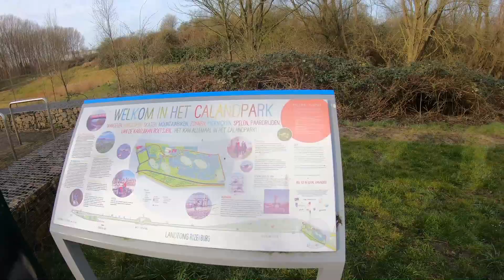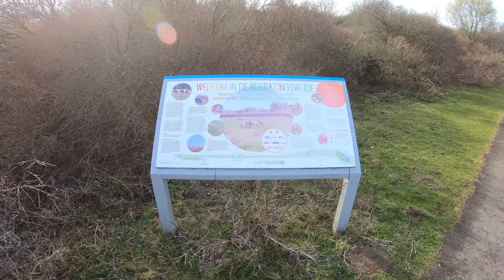Ommetje Landtong en Callandpark bij Rozenburg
Vandaag een wandeling aan de overzijde van de Nieuwe Waterweg namelijk bij het plaatsje Rozenburg. Vandaag een mooie dag en ik wil op deze dag de Callandpark en de Landtong gaan lopen. We beginnen bij de Vink een uitkijktoren bij de parkeerplaats en van hieruit de Callandpark in langs de Manege en het nieuwe natuur. Tijdens deze ronde steeds de zicht van die 2 kraanschepen van de Heerema. Het is begin van de lente en de natuur ontwaakt zich en dat is al aardig te zien.
Ik ben bij de parkeerplaats en ben naar de Landtong gelopen en daar mijn wandeling begonnen. Het is lekker rustig en je kan al genieten van de eerste kleuren in deze natuur. Onderweg word je verwelkomt door Galloway koeien die hier aan het werk zijn met gras maaien. Langs deze dames rustig voorbij gewandeld en de wandeling vervolgd.
Ik kom uit bij de Waterweg en ben nog een stukje richting de stuw gewandeld maar het was half 1 geweest dus tijd voor de inwendige mens.
Na een tijdje gezeten te hebben en na dat er meer wind kwam opzetten ben ik maar verder gaan wandelen en dan richting de parkeerplaats waar de auto staat. Onderweg nog leuke door kijkjes gehad en gefotografeerd.
Bij de auto aangekomen even een rust moment genomen want het was toch een korte wandeling van bijna 10 kilometer.
Volgende keer weer een nieuwe wandelavontuur.

Ik zie u graag weer terug. Tot de Volgende